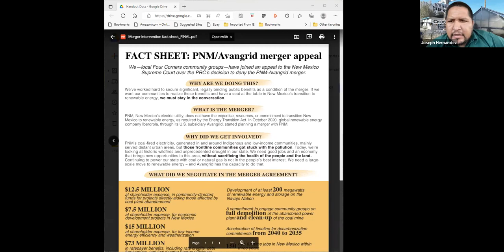Frontline Communities and PNM/Avangrid Merger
350NM Speaker Series
Robyn Jackson, Interim Executive Director, Diné C.A.R.E., Joseph Hernandez, NAVA, and Mike Eisenfeld, San Juan Citizens Alliance

On May 23, four northwest New Mexico community groups joined in an appeal to the NM Supreme Court challenging the rejection of the merger between PNM Resources and Avangrid by the PRC.

Had the Public Regulation Commission approved the merger, the resultant merged company would have been legally responsible for fulfilling their just transition funding commitments. These included $12.5 million in community-managed just transition funding that would have major economic and environmental benefits in the Four Corners Tribal communities that have long shouldered the impacts of PNM’s coal-fired power plants. Without substantial community investments towards a just transition, a safer, healthier renewable energy economy will remain out of reach for the people living near the locus of New Mexico’s historic coal-based electric generation.